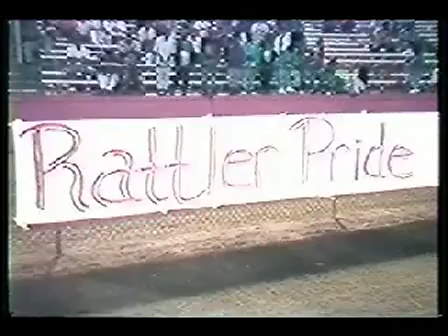LeFlore Magnet High School c/o 1993 "Senior Video" Pt. I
LHS Rattlers